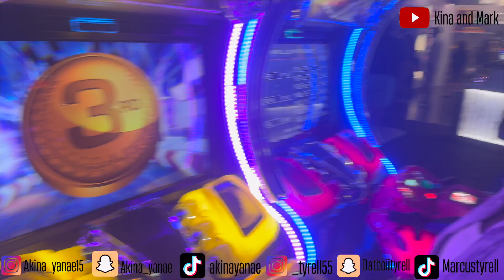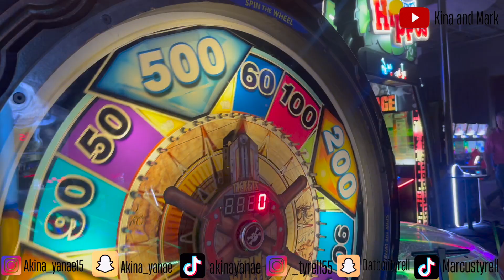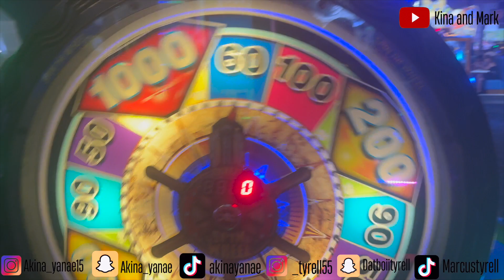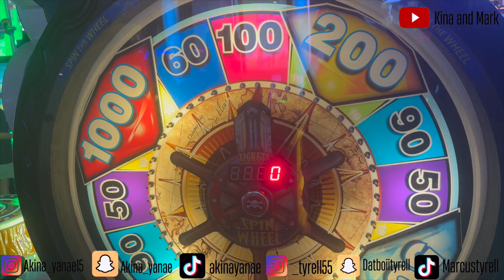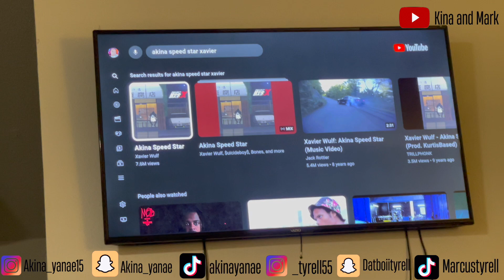NIGHT OUT | DAVE & BUSTERS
If you love pranks, vlogs, and challenges you are in the right place! Talk to us! We absolutely love talking with our family! Welcome to the family ❤️